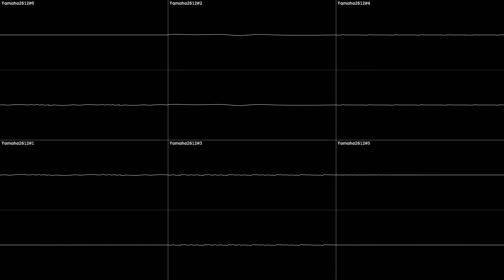Madou Monogatari I - Battle Theme - Oscilloscope View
For a better experience, watch in 1080p60 or 2160p60(4k) and use headphones. Stereo Sound: Up = Left / Down = Right. Open the description to see the Download links.

English title: madou monogatari I
Japanese title:魔導物語I
Composer(s):Tsuyoshi Matsushima (松島剛史)
Polygon Junkie (ポリゴンジャンキー)
System: sega mega drive / sega genesis (セガメガドライブ)
Sound Chip: ym2612

Madō Monogatari is a series of first-person dungeon crawler role-playing video games by Compile. The first game was released in 1990 for MSX2. Sega published the Game Gear remakes based on 1-2-3. The characters of this series would later be used in the puzzle game Puyo Puyo.

DOWNLOAD
Madou Monogatari I - battle theme in WAV 21,0MB

Madou Monogatari I - Battle Theme in M4A 4,8MB (320k-CBR)

Madou Monogatari I - Battle Theme in OGG 0,93MB (48k-ABR)

oscilloscope view is a visualization of the waveforms of a music.

fun fact: the acronym ost means Original SoundTrack.